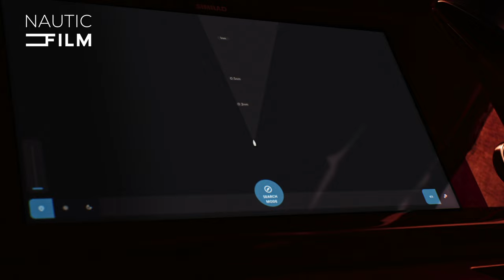NAUTIC FILM SHOWREEL SPRING 2024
Spring is coming, and we have a new demo reel. Enjoy!